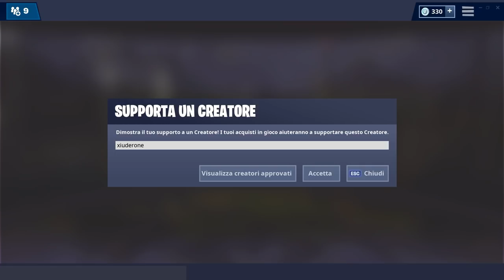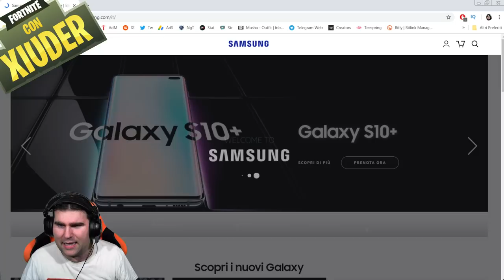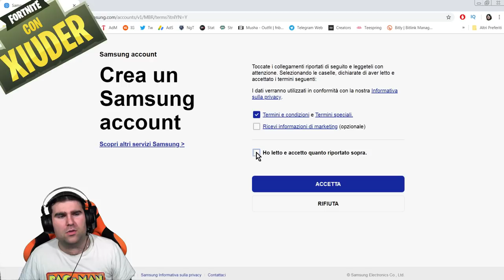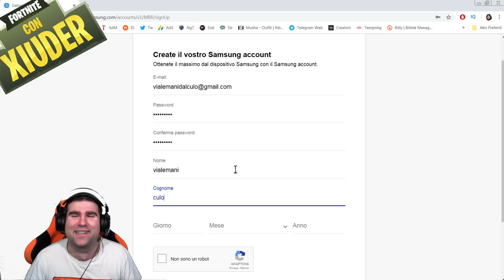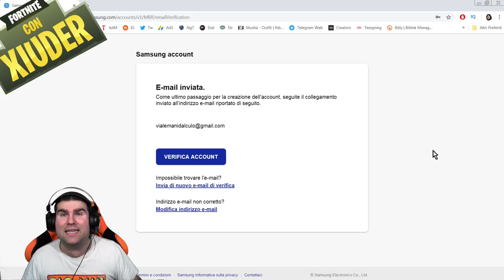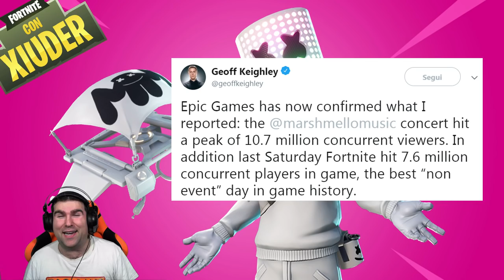COME OTTENERE LA NUOVA SKIN IKONIK GRATIS! FORTNITE NUOVA SKIN SAMSUNG GRATIS!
Una NUOVA SKIN per SAMSUNG è in arrivo! SEMBRA ESSERCI UN MODO PER OTTENERLA GRATIS! VEDIAMO COME!

BENVENUTO!

➜ Motherboard: MSI Z97M GAMING
➜ GPU: NVIDIA GeForce GTX 970
➜ Cuffie: TRUST GXT 393 MAGNA
➜ Mouse: TRUST GXT 188 LABAN
➜ Tappetino: OMEN Mouse PAD 300
➜ Tastiera: TRUST GXT 890 CADA
➜ Microfono: TRUST GXT 252+ EMITA PLUS
➜ Sedia: AROZZI Torretta Orange
➜ Desk: AROZZI Arena-Green
➜ Webcam: Microsoft Lifecam Studio
➜ Handcam: Microsoft Lifecam HD-3000
➜ Monitor(2x): MSI OptixG24C LED Gaming Monitor 24''

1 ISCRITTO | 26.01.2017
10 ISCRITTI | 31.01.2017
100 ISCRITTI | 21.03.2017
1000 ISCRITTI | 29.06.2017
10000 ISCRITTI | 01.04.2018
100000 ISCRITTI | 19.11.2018